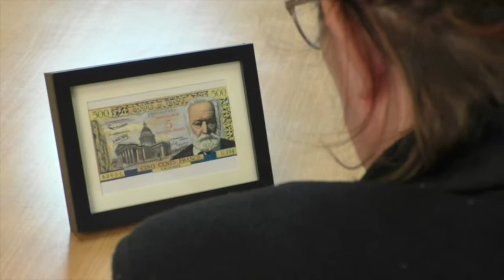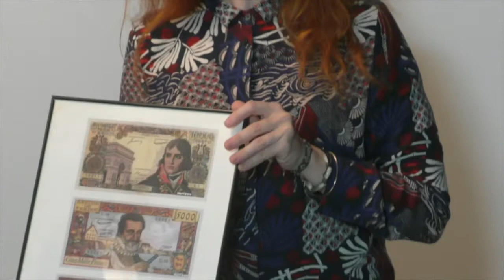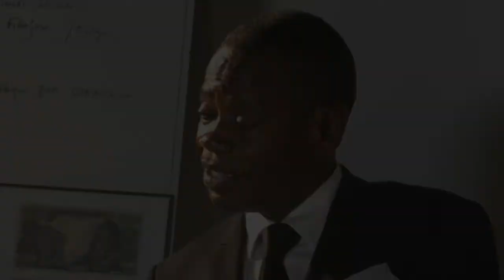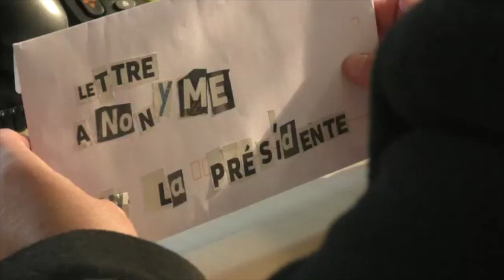La banque épisode 1